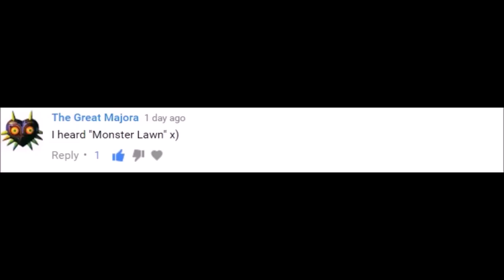JACKIE AND MARCO BROKE UP? STAR VS THE FORCES OF EVIL MATHMAGIC RECAP & HIGHLIGHT - Starstruck'd ep5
IS IT ALL OVER?
JARCO IS DONE-ZO?

I'M ON DISCORD
Lets_Talk_Cartoons#0648

HEY, I'm Devii! CLICK IT so you dont miss a video.  BE SURE TO DROP A LIKE ON THIS VIDEO & THANK YOU SO MUCH FOR EVERYTHING!

THEME SONG REMIX BY SAWAT
CHECK HIM OUT

DEVIIANTS FOREVER!